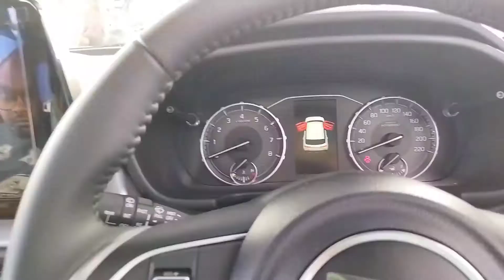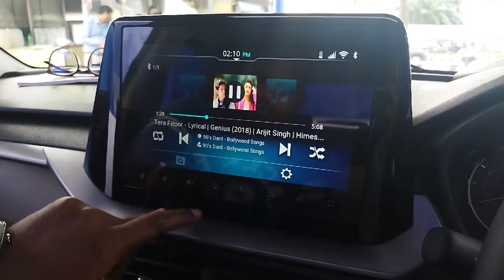Finally Alok Bhaiya Ne Brezza Le Liye | New Brezza Top Model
Finally Alok Bhaiya Ne Brezza Le Liye | New Brezza Top Model @deepvedvlog4071